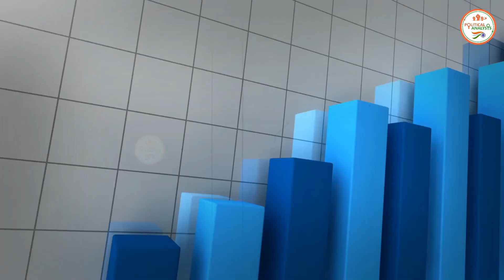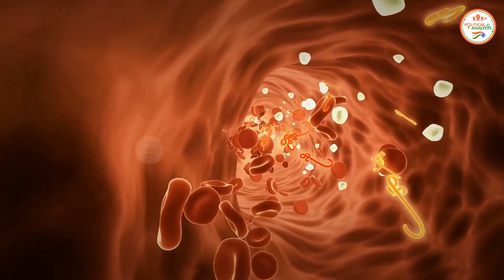न्यूयॉर्क में मिला कोरोना का नया स्ट्रेन, फिलहाल कोई वैक्सीन कारगर नहीं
The Political Analsysi : न्यूयॉर्क में मिला कोरोना का नया स्ट्रेन, फिलहाल कोई वैक्सीन कारगर नहीं

video,news,coronavirus,covid-19,pandemic,epidemic,outbreak,virus,strain,italy,uk,great britain,united kingdom,europe,world,health,

Corona New Strain New York,
New York Corona Strain,
B.1.526,
E484K, S477N,